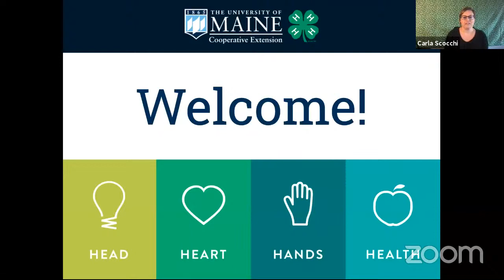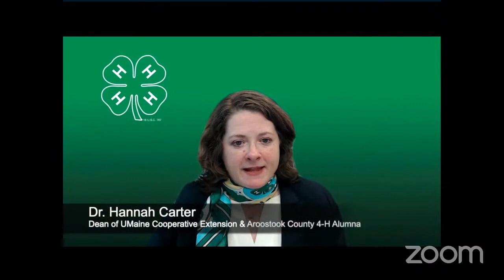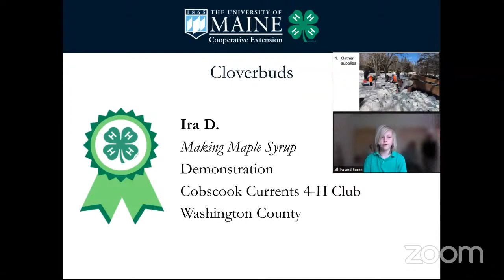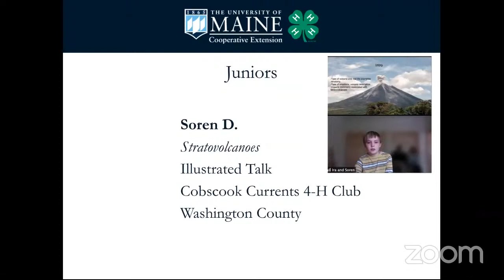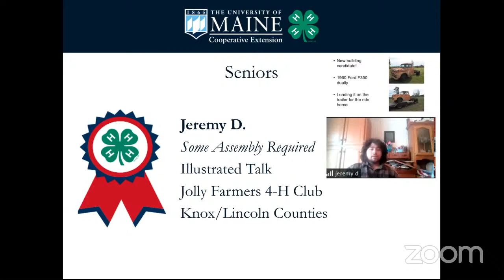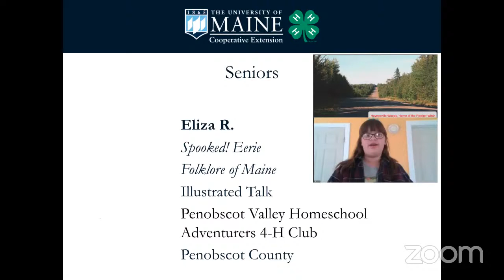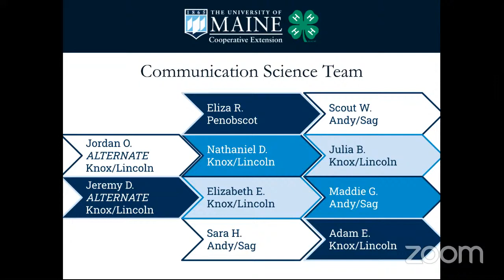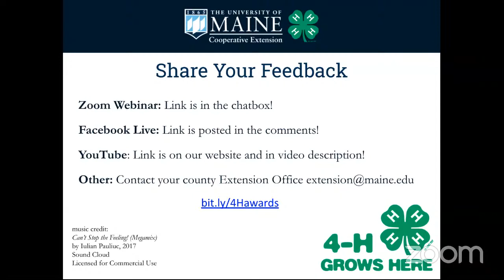Maine 4-H Public Speaking Awards Ceremony 2021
Tune in to hear the results of the 2021 Maine 4-H State Public Speaking Tournament. Share your feedback with us after the Awards Ceremony